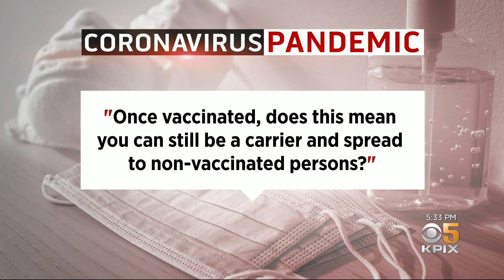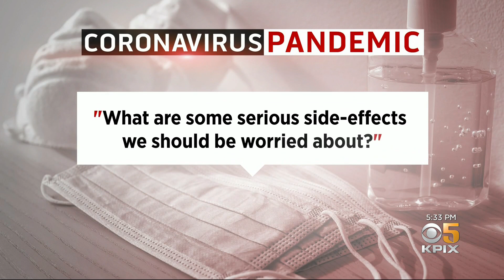COVID Analysis: Achieving Herd Immunity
With a coronavirus vaccine imminent, how long might it take until the whole community is protected or until we reach herd immunity? Allen Martin spoke with UCSF epidemiologist Dr. George Rutherford. (12-11-20)